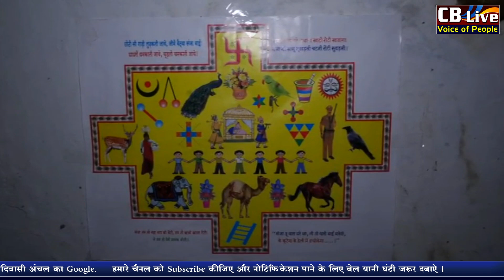श्राद्ध पक्ष में 16 दिनो तक मनाया जाता है संजा पर्व ! कुंवारी कन्याएं हर्ष के साथ मनाती है !